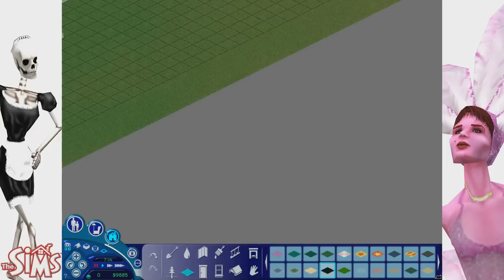Live: The Sims "Urodziny The Sims!" (1/4)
Live z Płodnym Bigosem z gry The Sims!